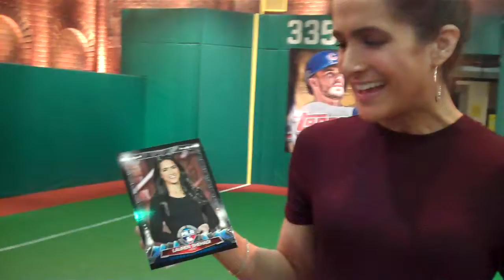A quick interview with Lauren Shehadi of MLB Network at the 2017 Topps Baseball Event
Lauren Shehadi talks about her own trading card and how we're all connected around the world.